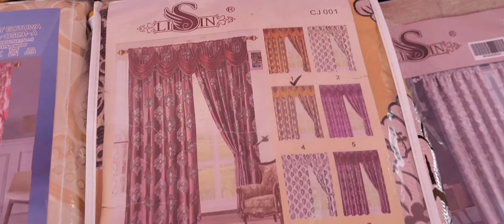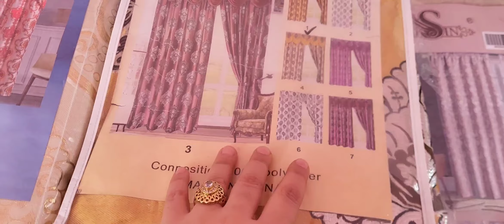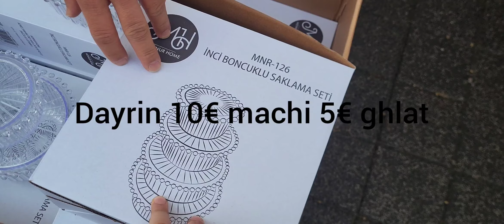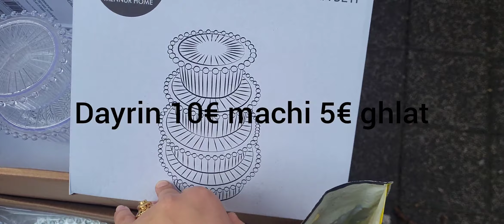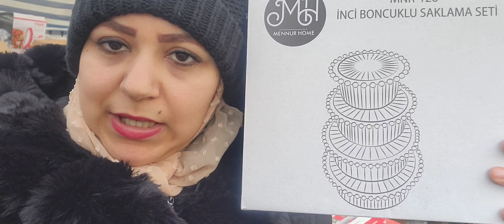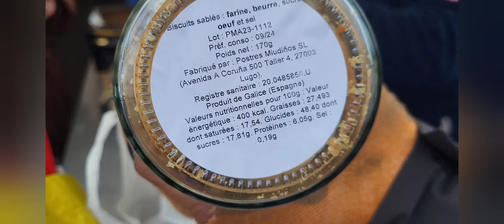مشيت لسوق لقيت فيه كل ميخص رمضان وتقضيت😁👌 بردة القلب مشترياتي صراحة حنايا المتغربين ضايعين 😔